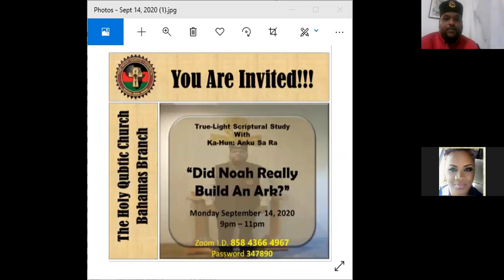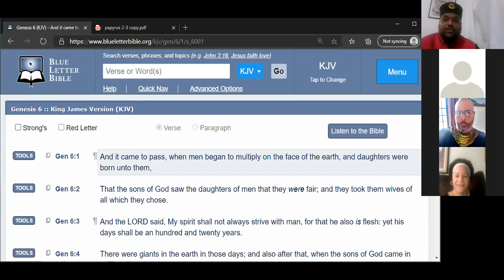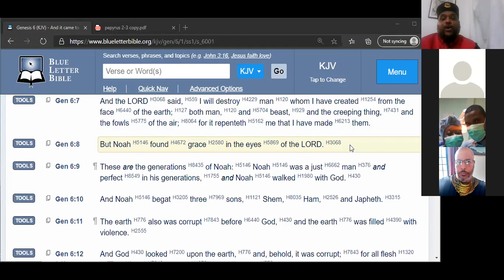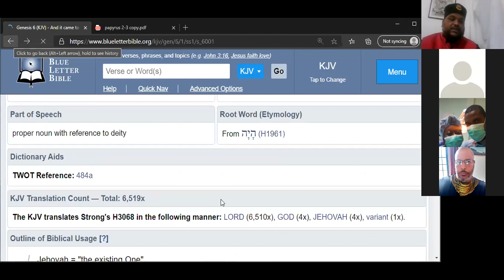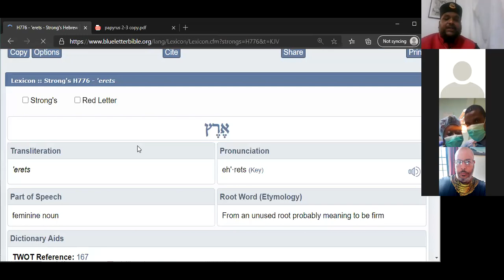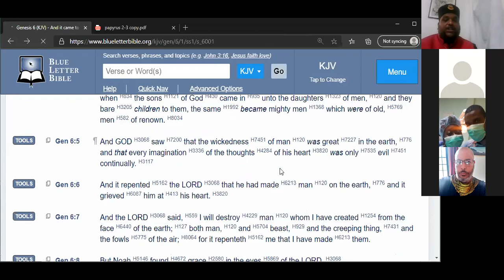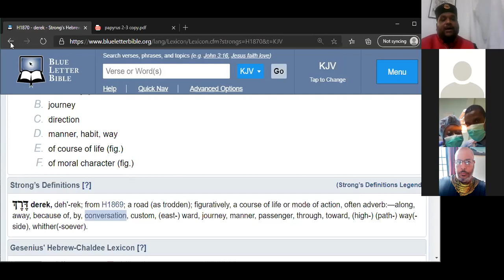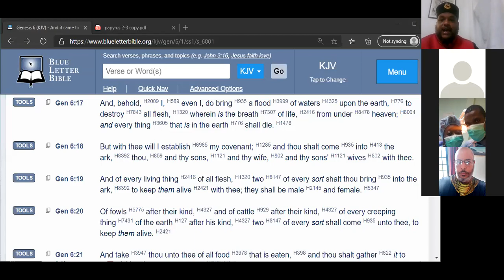Did Noah Really Build An Ark | Ka-Hun: Anku Sa Ra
True-Light Scriptural Study
The Holy Qubtic Church Of The Black Messiah - Bahamas Branch

We Thank You In Advance For Your Free Will Offering!